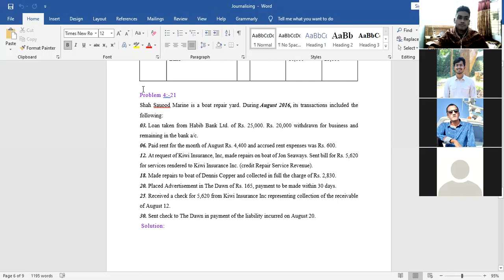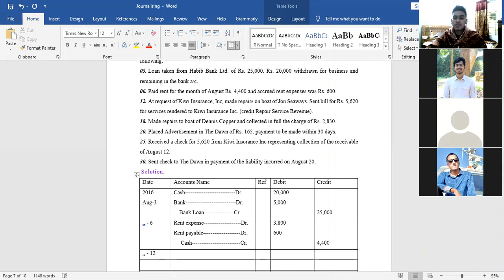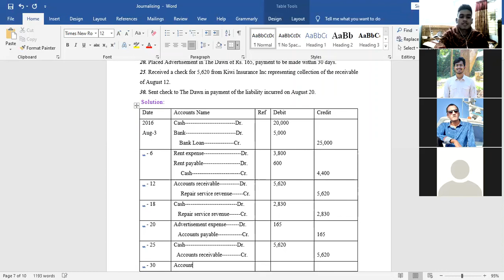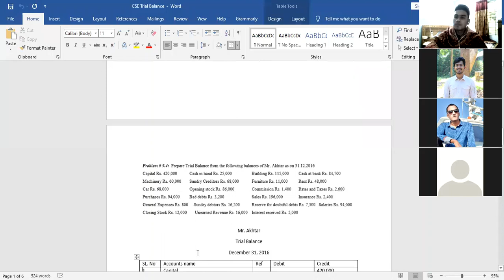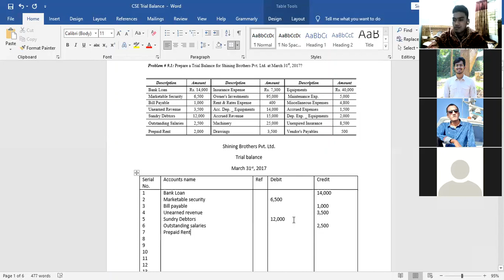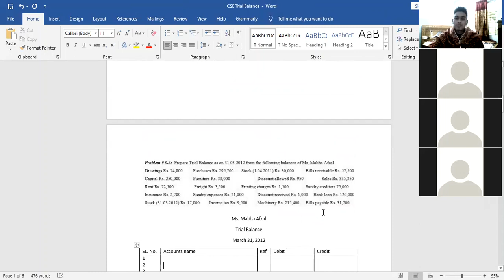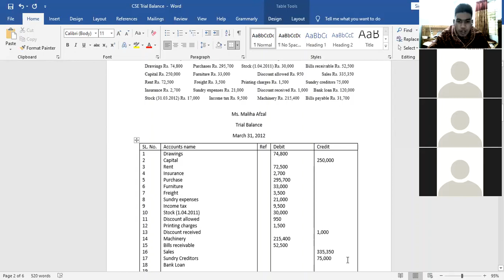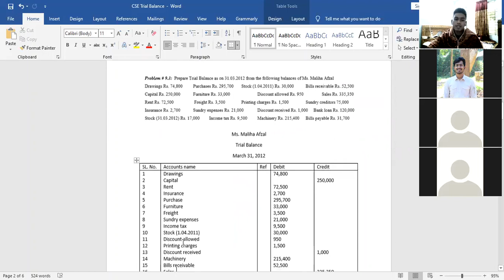Accounting Lecture 6 Sec B